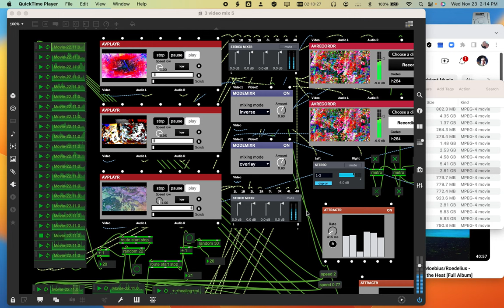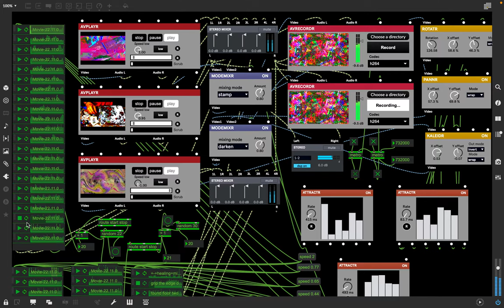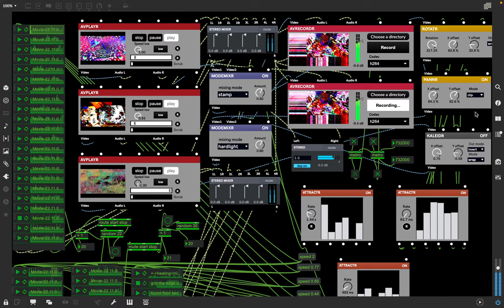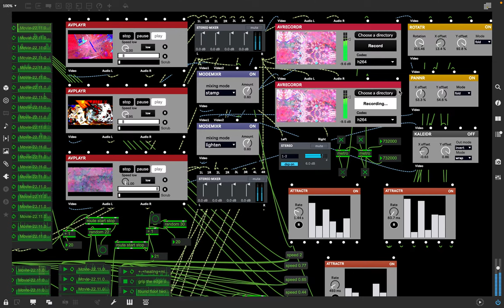[EPILEPSY WARNING] Screen Recording 2022 11 23 at 2 13 46 PM *Photosensitivity Warning*